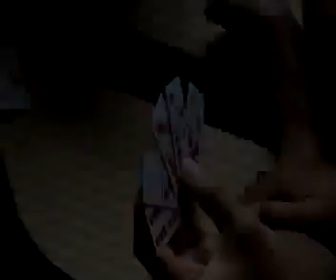saratuspersen - something stupid